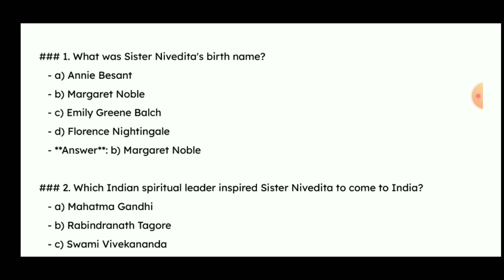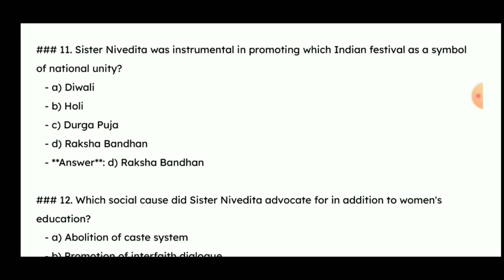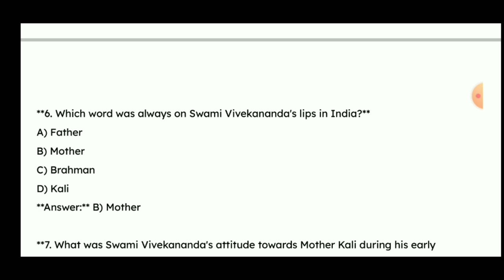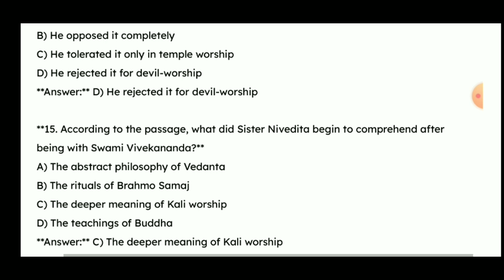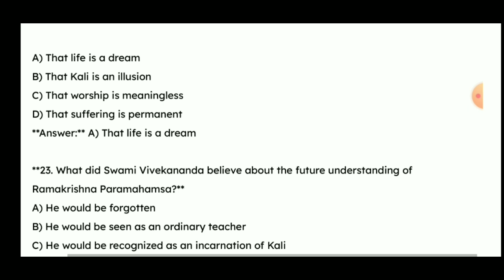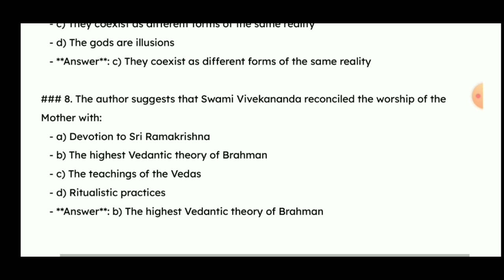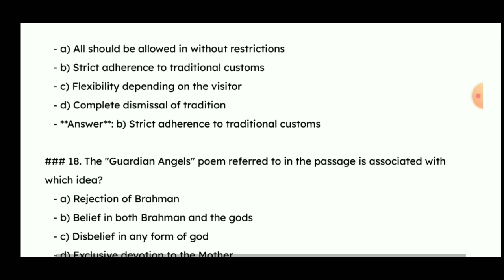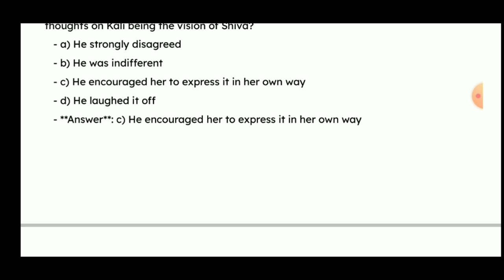wb class 11 english the swami and mother worship mcq sem 1//wbchse class 11 english pross chapter 2/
wb class 11 english chapter the swami and mother worship mcq //wbchse class 11 english the swami and mother worship semester  1//west Bengal board class 11 english chapter the swami and mother worship mcq for semester 1

is video me class 11 ke english new syllabus ke chapters ko diya gya hai jo apke 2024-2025 se suru hone vale hai
Wb class 11 new syllabus english 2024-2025
wbchse semester system exam pattern 2024
wb english new syllabus class 11 semester
wb semester system new exam pattern 2024
english new syllabus class 11 wbchse 2024
wbchse class 11 english syllabus 2024 semester
wbchse new semester system exam pattern
exam pattern class 11 english wbchse 2024
wbchse english syllabus 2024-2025 class 11
wbchse english chapter 2 mcq hindi medium

Wb class 11 the swami and mother worship
The swami and mother worship mcq class 11
Class 11 English the swami and mother worship mcq semester1
Vvi important mcq semester 1 English class 11 most important mcq semester 11 vvi
Viral English video English mcq sem 1
The swami and mother worship mcq sem 1
Pross chapter 2 the swami and mother worship mcq education English woman education swami vivekananda story English
Nivedita and vivekananda story English virol
Mcq swami and nivedita story mcq sem 1
Vivekananda the swami and mother worship mcq wbchse class 11 English pross chapter 2

Class 11 English the swami and mother
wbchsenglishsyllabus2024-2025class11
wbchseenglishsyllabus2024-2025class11